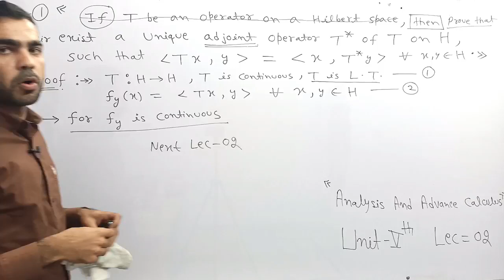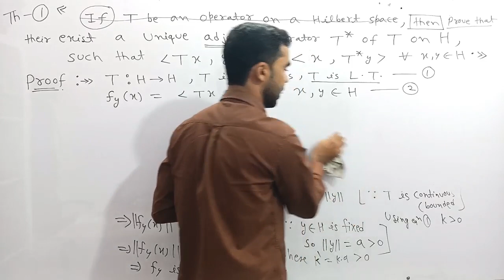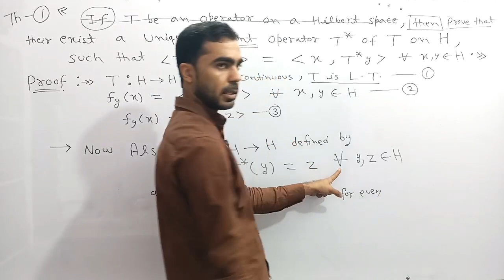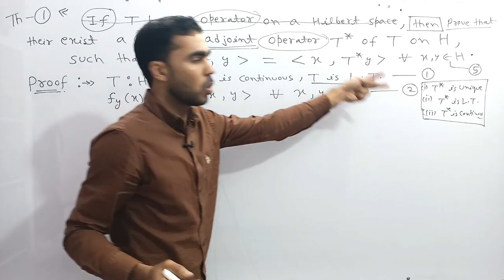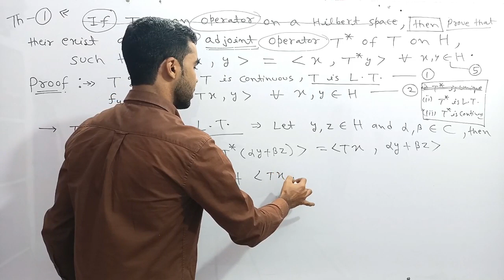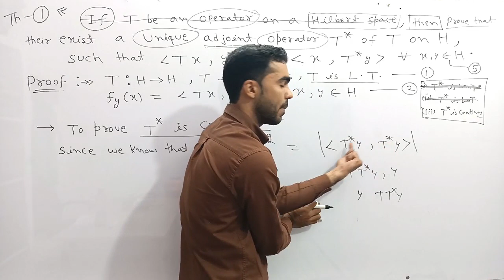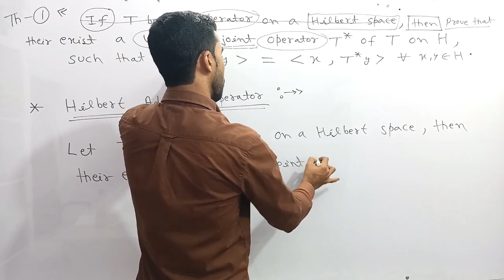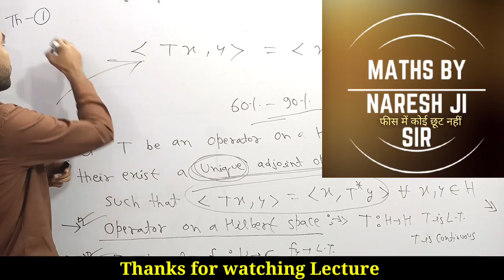Hilbert Space, Hilbert adjoint operator, self adjoint operator, Functional analysis, m.sc maths, msc